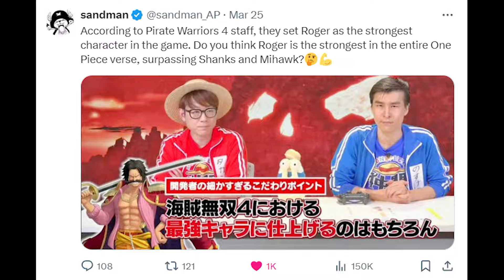Ranking Legends of One Piece in Pirate Warriors 4!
Finally the DLC 6 of one piece game Pirate Warriors 4 is out
in this video we well talk about all 3 brand new playable character
Rayleigh, Garp and Roger
how well made and strong they are and what you should know about them

One Piece: Pirate Warriors 4 is an action-adventure video game developed by Omega Force and published by Bandai Namco Entertainment for Nintendo Switch, PlayStation 4, Windows, and Xbox One. It is the fourth installment in Pirate Warriors video-game series, based on the One Piece franchise

00:00 - Updates
00:45 - Rayleigh
03:16 - Garp
04:44 - Roger